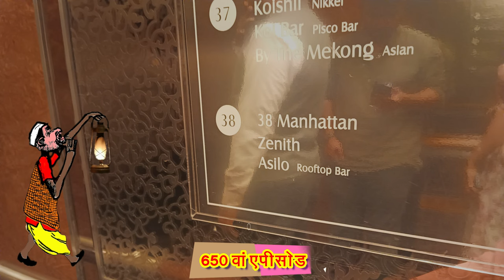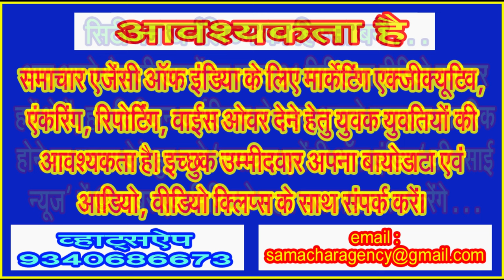शाम ढलते ही जवानी छाने लगती है देश की इस आर्थिक राजधानी पर . . .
साढ़े चार सौ फीट की ऊॅचाई पर स्थित एसीलो रूफ टॉप रेस्तरां से देखिए मुंबई की रंगीनियों को . . .